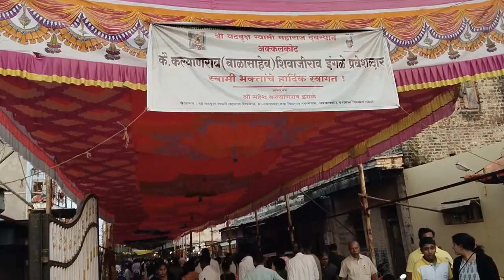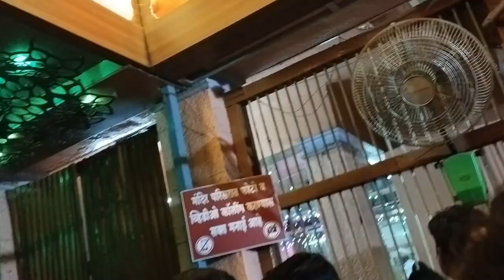#225 दत्तजयंती दिवशी झाले स्वामींचे दर्शन🌺😍//अक्कलकोट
🙏नमस्कार मी प्रतिभा गावाकडची मुलगी शहरात सेटल झालेली माझी व्हिडीओ आवडल्यास चॅनेल ला नक्की सबस्क्राईब करा लाईक करा आणि शेअर करा🙏
# महाराष्ट्र
You tube
# गावाकडची मुलगी प्रतिभा
My Daily Rutine
My Experience
Daily vlog
Travel Baby care
Home tips
# गावाकडची मुलगी pratibha

  आता इथे पर्यंत आला आहात तर थोडा वेळ काढून  चॅनलला सबस्क्राईब करून नक्की जा
धन्यवाद